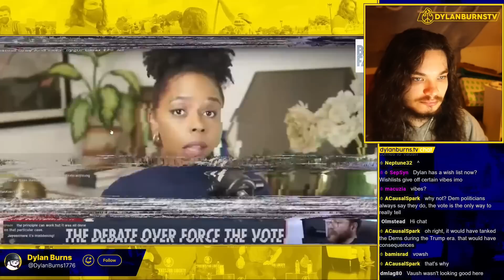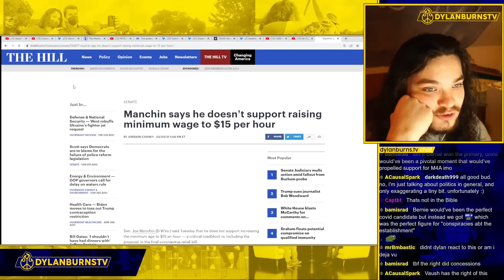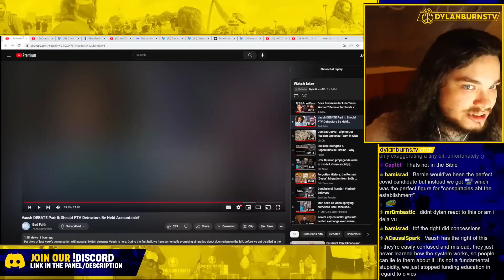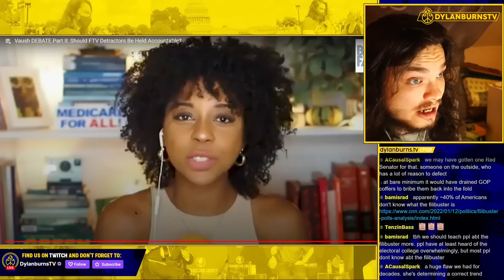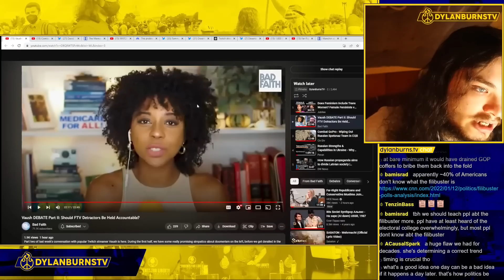Reacting to Vaush's Debate with Briahna Joy Gray on Force the Vote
Dylan Burns reacts to part 2 of the debate between Vaush and Briahna Joy Gray - the topic this time is force the vote